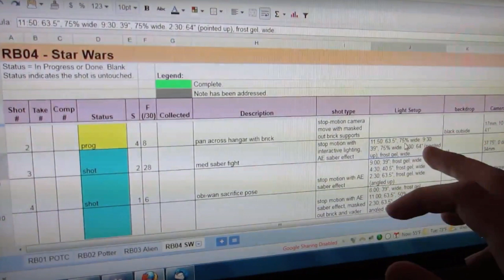BFG Podcast #035 - David Pagano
thefourmonkeys interview David Pagano of Paganomation.

**Discaimer - In this podcast Dave incorrectally/accidentally named the BFD 2022 Round 1 theme "Stretch". It was actually named "Bounce".